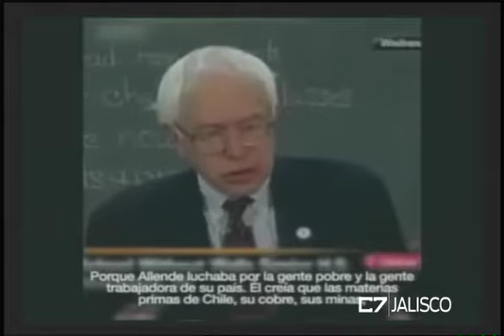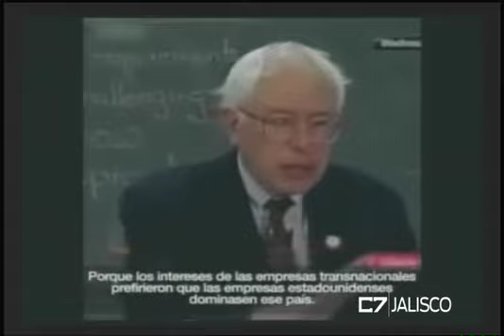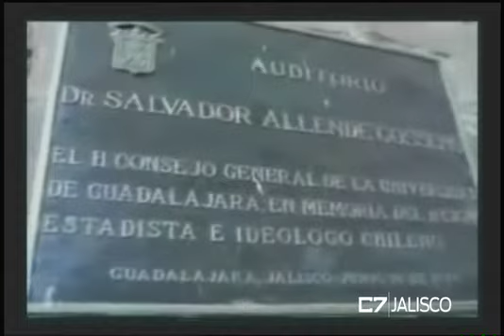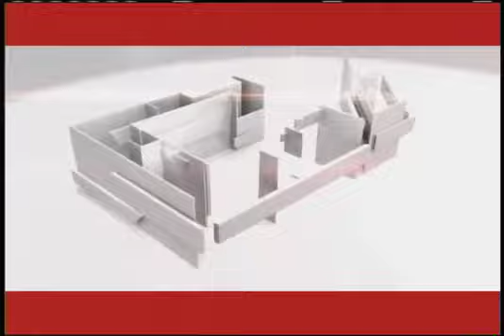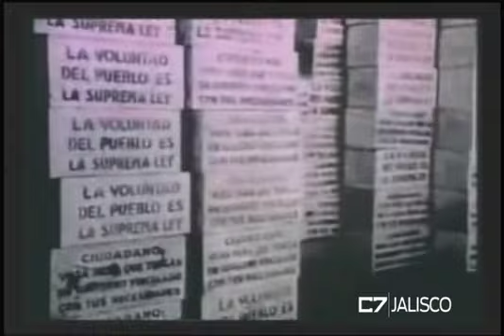LA BÁSCULA 29 06 18